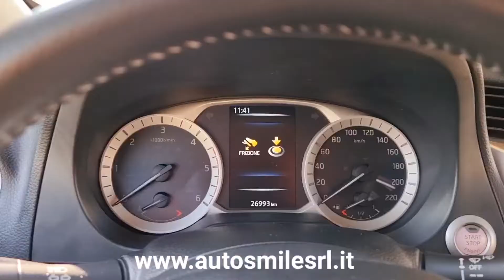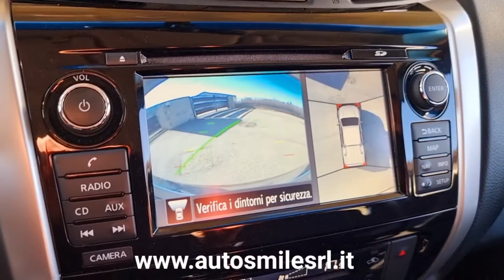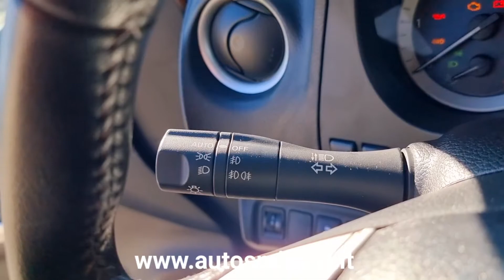NISSAN Navara NP300 2.3 dCi 190cv 4WD Double Cab N-CONNECTA / Hearth Bronze / KM 26.994 /Anno 2016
Accessori:
• Fari fendinebbia
• Cerchi in lega NISSNA 18” + Ruote 255/60 R18 T XL 112 T M+S
• Chiusura centralizzata con comando a distanza KEYLESS
• Fari supplementari HELLA da ROLL BAR
• ROLL BAR cromato + Vasca baule + Copri baule
• Ruota di scorta
• Retrocamera posteriore
• Vetri posteriori oscurati
• Sedile di guida e volante regolabili in altezza
• 6 AirBAg
• Camera 360°
• ABS + ESP
• Climatizzatore automatico bizona
• Computer di bordo
• Volane e cambio in pelle
• Interni in velluto + Servosterzo
• Specchietti elettrici e richiudibili elettricamente
• Specchietto interno fotocromatico + sensore fari luci automatico
• Vivavoce Bluetooth con comandi al volante
• Autoradio con lettore CD MP3 USB e AuxIN e comandi al volante
• Bracciolo anteriore
• Blocco del differenziale + ausilio in discesa
• 5 Poggia testa + Vetri elettrici anteriori e posteriori